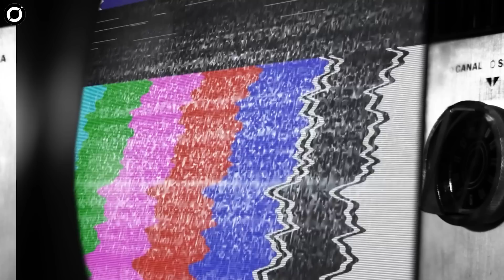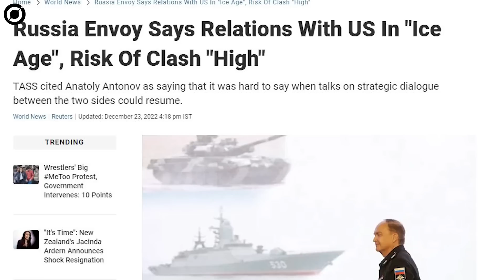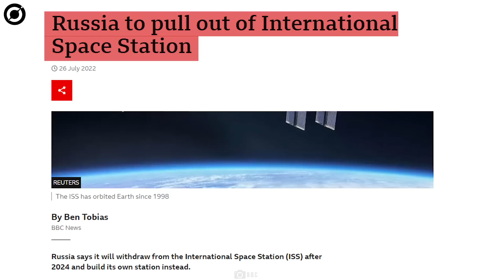Mysterious Unidentified Objects Spotted From The ISS - Explained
Strange, Unexplained Structure Detected Near The International Space Station!
The International Space Station is the largest single structure that humans have ever put into space. NASA will use lessons learned on the ISS to prepare for human missions that reach farther into space than ever before.
As with exploring any unknown terrain or space, there are bound to be encounters with the unknown. And now, the ISS might also be the place that has finally provided us with answers to the age old question “Are We Alone?”. The answer being a faint, but terrifying “No”.
What does NASA know? And why does it keep cutting the Live Feed?